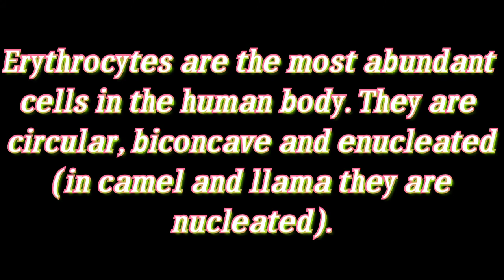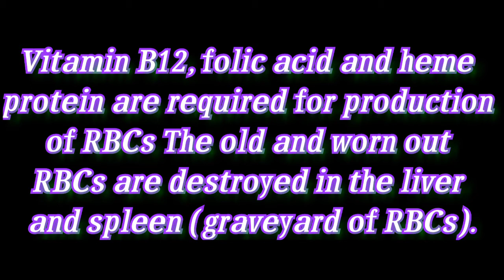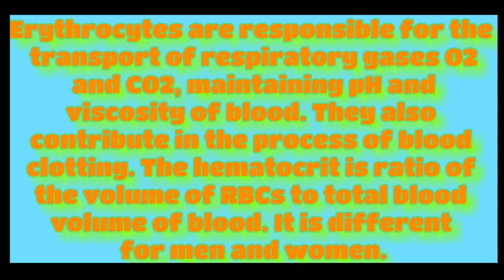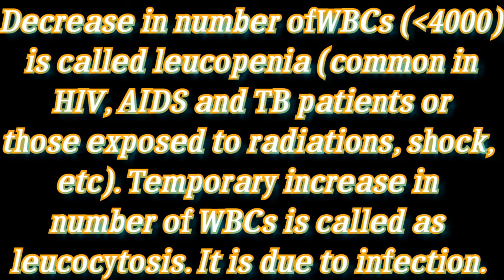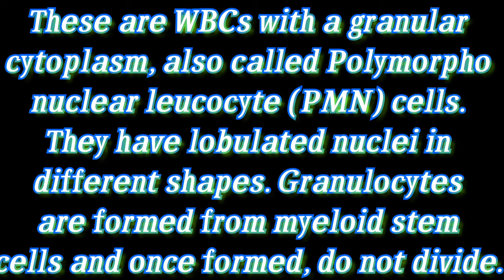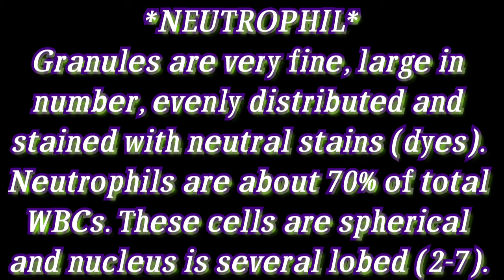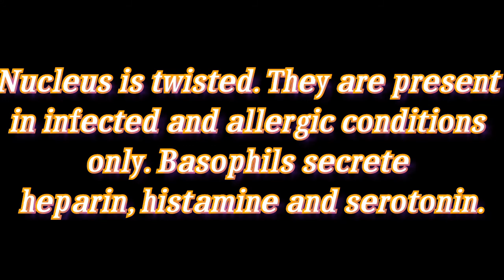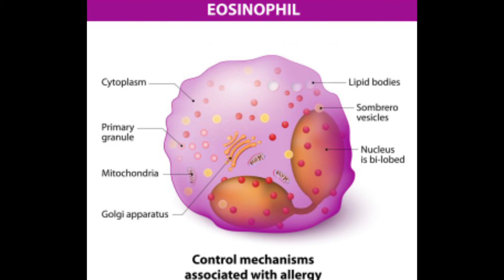RESPIRATION & CIRCULATION, PART-8,RBCs and WBCs